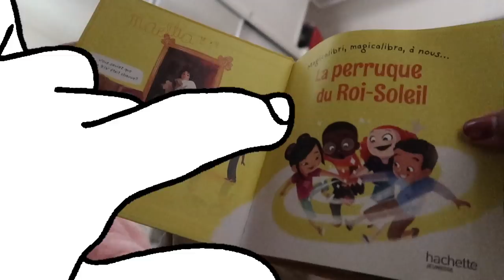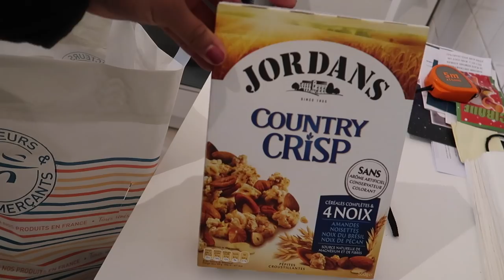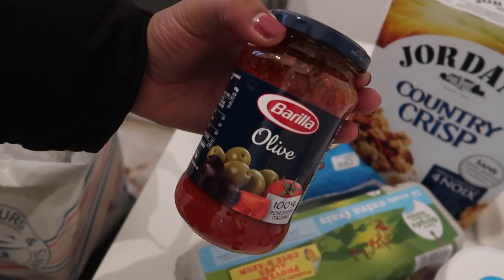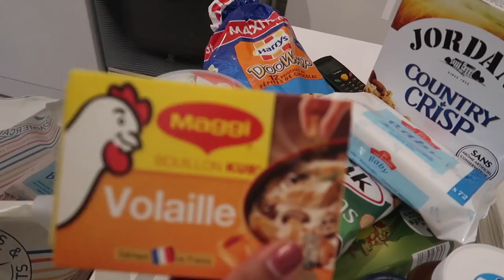COURS GAZELLE ! VLOG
hello aujourd'hui Maellia va faire de la trottinette pour se défouler
nous allons faire quelques courses avant d'aller rendre visite à grand mamie !

J'espère que ce Vlog vous a plu

-IGRAAL : Récuperer de l'argent en faisant des achats sur le net !

-BEAUTY DISCOUNT :Bon de 5E à ton inscription avec N° parrainage :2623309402
-10% sur tout le site avec le code SIGMA2017 (si le code n'est plus valable voir dans mes vidéos récentes)

QUESTIONS FREQUENTES:
-Date de mes big chop : 30 AVRIL 2012 et 18 AVRIL 2013
-Mes origines : 100% MARTINIQUAISE
-Mère célibataire : J'ELEVE MA FILLE SEULE !

-mes éclairages: lampes parapluies (ebay ou amazon )
-Montage video:FILMORA